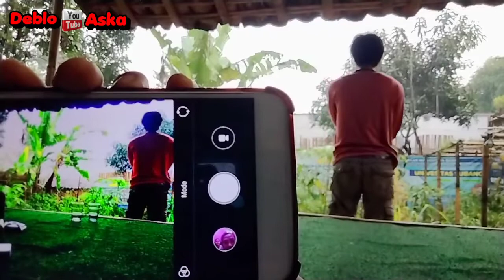terjebak hujan deras sampai tak bisa pulang _ Caringin Bogor | Deblo Aska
kondisi hujan deras mengakibatkan kami terjebak hujan deras sehingga kami tidak bisa pulang,

suara hujan dan penampakan petir yang menyambar membuat kami ketakutan di tengah tengah derasnya hujan.

berikut tayangan saat kami terjebak hujan deras

selamat menonton